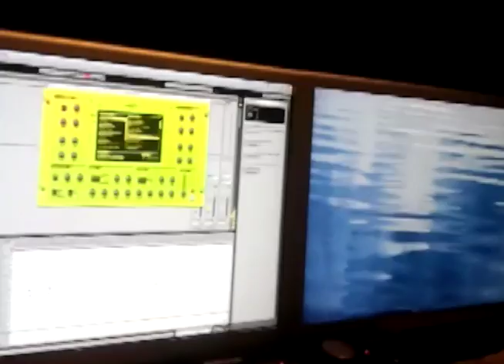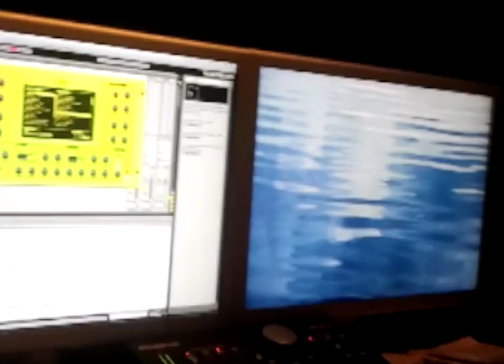Statia music (We coming daddy papi)